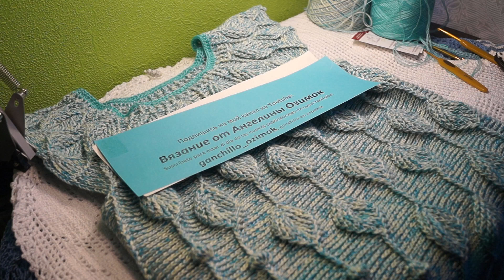Кофточка "Листья" 2ч ,вязание крючком,crochet blouse ( В №169)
Кофточка "Листья" 2ч ,вязание крючком ,обучающее видео по вязанию,мастер класс по вязанию красивой кофточки с обьемным узором "Листья",а красивый слонимский микс можно посмотреть , 420м в 100гр,крючок 3,расход 300гр,дорогие подписчицы и любители вязания, спасибо за просмотр, а если вам нравится мой канал и вы хотите его поддержать материально: то, карта сбербанка 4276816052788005 ,огромная благодарность всем,кто поддерживает мое увлечение, подписывайтесь на мой канал